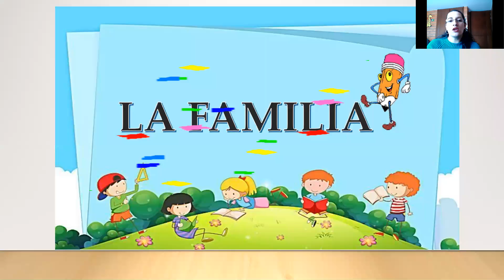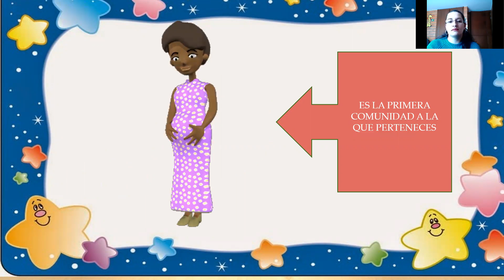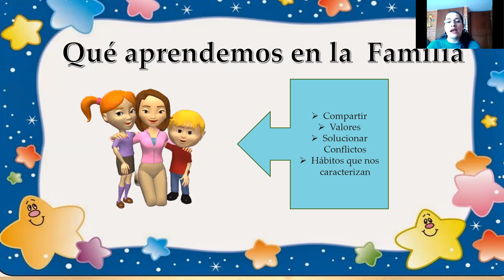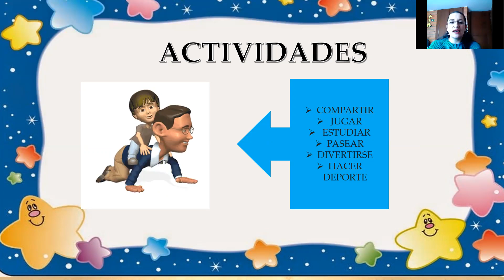GRADO SEGUNDO- SOCIALES - LA FAMILIA 22-26 FEBRERO